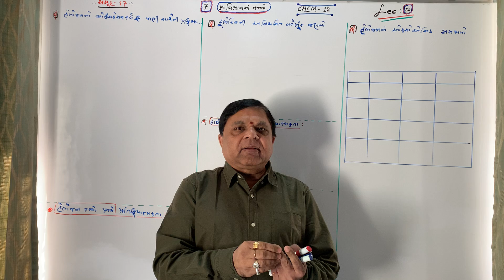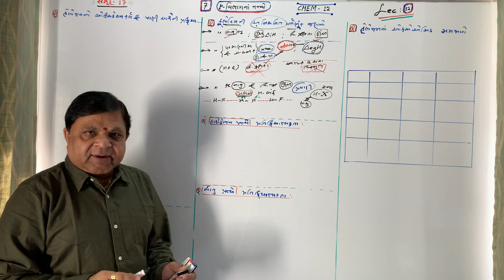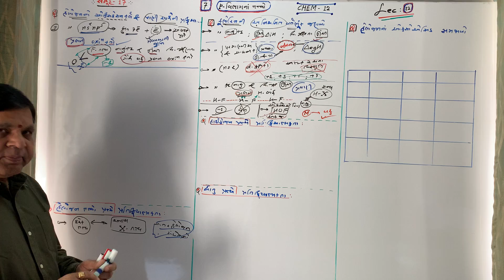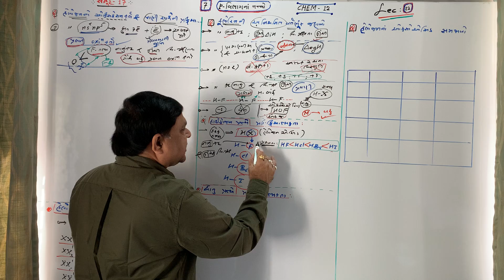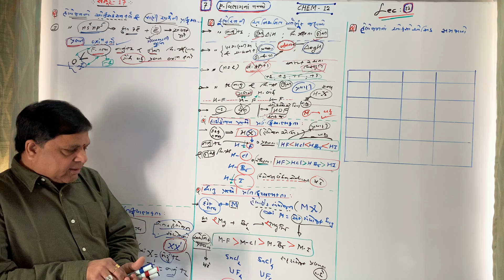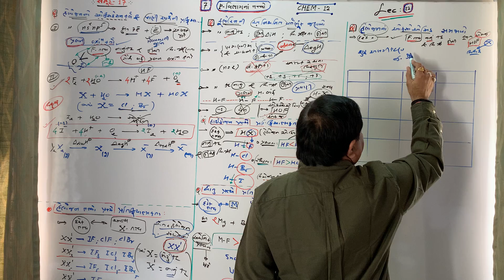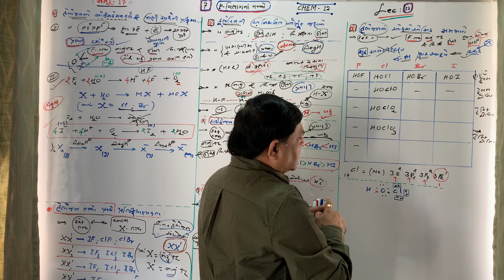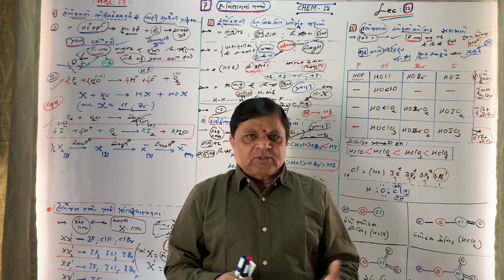Std - 12 G.M. Sub - | Chemistry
Ch - 7 | P - વિભાગ ના તત્વો (Part - 12)